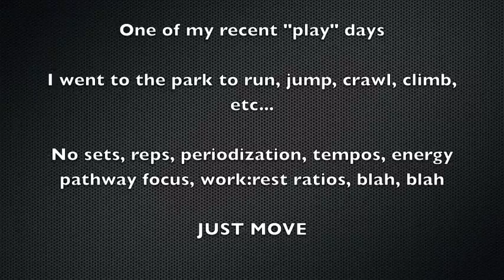Playground Workout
Some clips of a recent playground workout that I did at the Carmel Valley Rec Center.